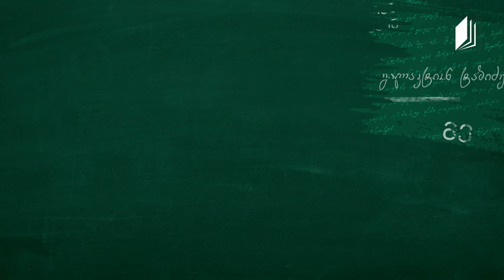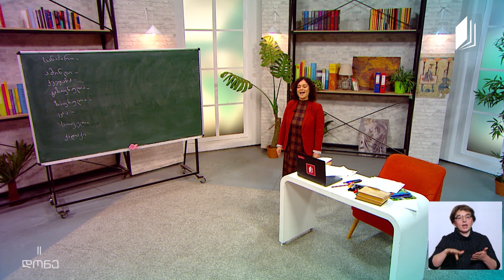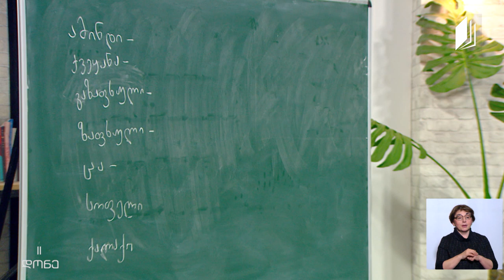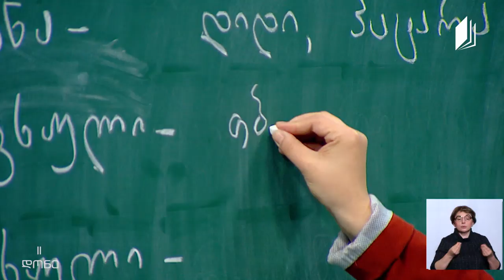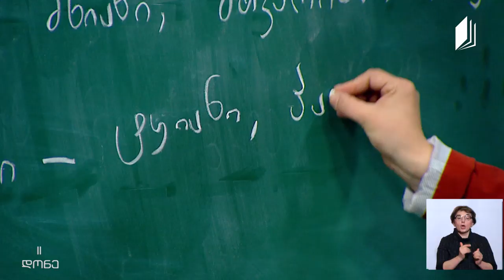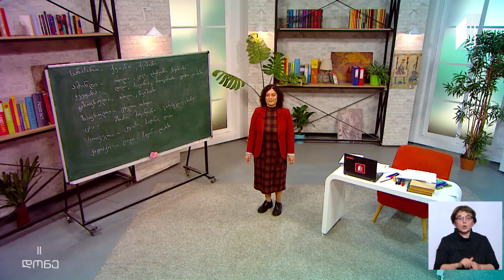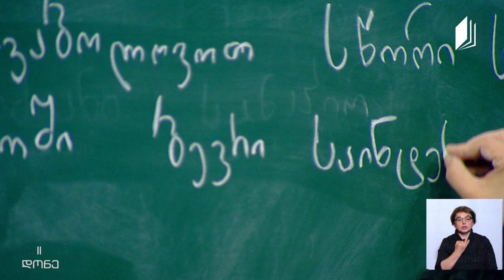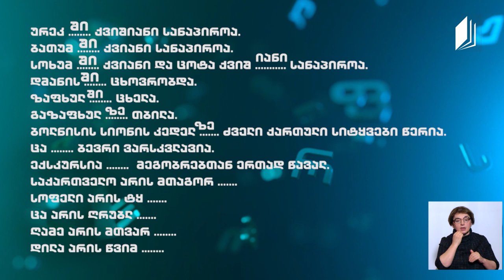ქართული ენა არაქართულენოვანი სკოლებისთვის, II დონე, მეორე გაკვეთილი - 10 აპრილი, 2020